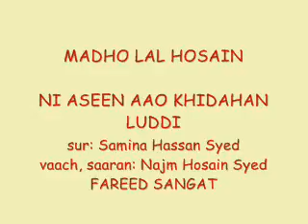Ni aseen aao khidahan